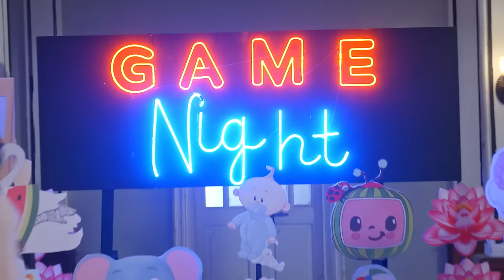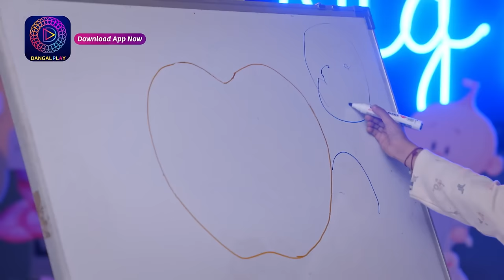Mann Sundar | মন সুন্দর | Best Scene | Enterr10 Bangla